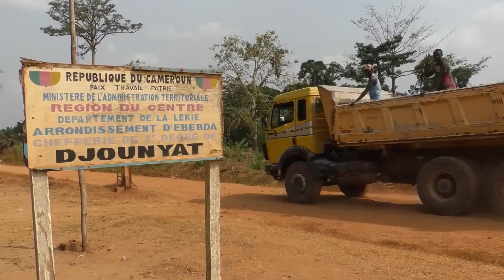中国支援の衛星テレビでアフリカ選手権を観戦 カメルーン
カメルーンの首都ヤウンデから北へ約７０キロにあるディルナ村は、人口約千人。テレビを所有する世帯はほとんどなく、あっても地方局の番組しか見ることができなかった。
　同国ではサッカーのアフリカ選手権が１月９日～２月６日に開催されるが「以前は試合を見ようと思ったら大変だった」と村民は話す。家にテレビがないため、大きな試合があるたびに１キロ離れた村のバーに行って見なければならなかった。
　しかし、現在は状況が一変した。
　２０１５年、中国・アフリカ協力フォーラム（ＦＯＣＡＣ）ヨハネスブルグサミットで「アフリカの１万の村に衛星テレビ放送を提供するプロジェクト」（万村通）が打ち出された。その４年後、中国の四達時代集団（スタータイムズ）が同プロジェクトの実施企業としてカメルーンに進出し、これまでにディルナ村を含む３００の村の６千世帯と公共エリア９００カ所にテレビと付帯設備を無料で設置した。中国支援の衛星テレビでアフリカ選手権を観戦できるようになった。
　万村通で提供されるテレビ放送の番組には、サッカーの試合の他に国内外のニュースや新型コロナウイルスの感染防止知識、中国ドラマの翻訳版もある。
　万村通では、村民に衛星放送を提供するだけでなく、現地の技術人材を６００人以上育成してきた。
　万村通のカメルーンでの総合コーディネーター、薛暁科（せつ・ぎょうか）氏は「以前の中国・アフリカ協力事業は多くが橋や道路の建設だった。中国・アフリカデジタル協力を背景に、われわれは先進技術を使ってアフリカ諸国のデジタルテレビ信号ネットワーク構築を支援し、技術移転をして、デジタルオーディオビジュアルコンテンツを自分たちで制作できるようにしている」と語った。
　同国通信省の万村通対応テクニカルディレクター、ディディエ・アリグアン氏は「現在はまだ３００の村と目標には程遠いが、われわれはさらに範囲を広げ、万村通がカメルーン全体に行き渡るようにしなければならない」と万村通の将来への自信を語った。